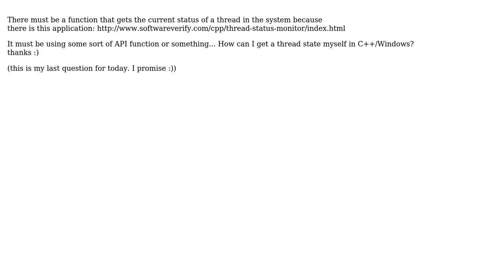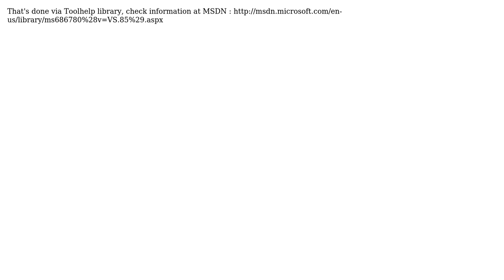Getting a thread state in c++/windows (3 Solutions!!)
Getting a thread state in c++/windows

With thanks & praise to God, and with thanks to the many people who have made this project possible! | Content (except music & images) licensed under CC BY-SA | Music | Images & others | With thanks to user Tony user Nickolay Olshevsky user Idov user Hans Passant and the Stack Exchange Network Trademarks are property of their respective owners. You are responsible for your own actions.